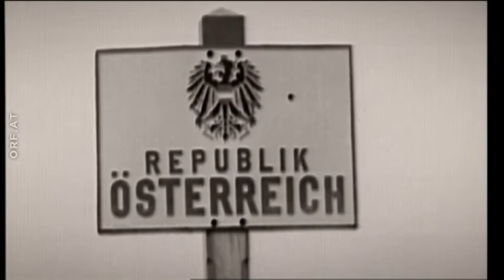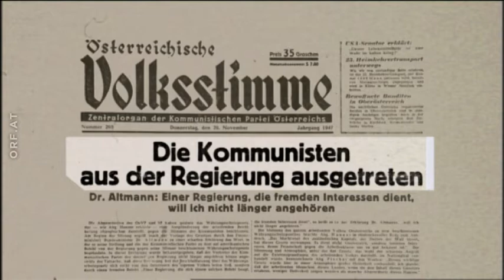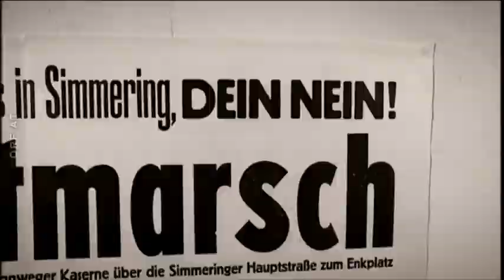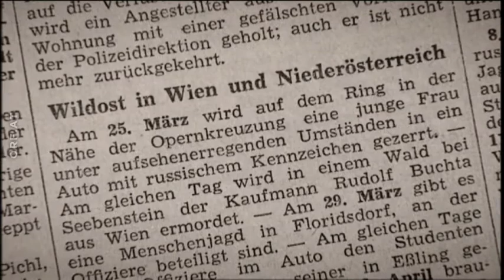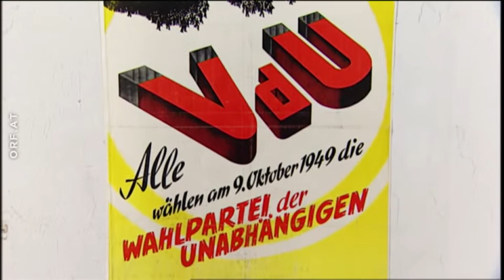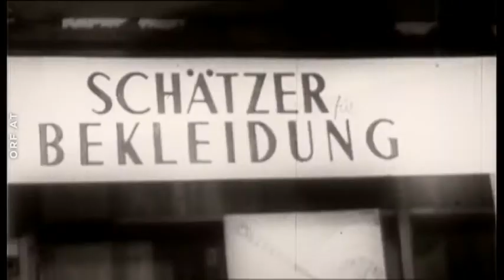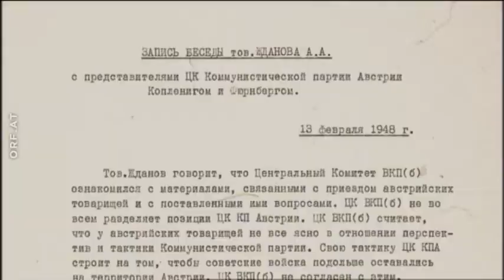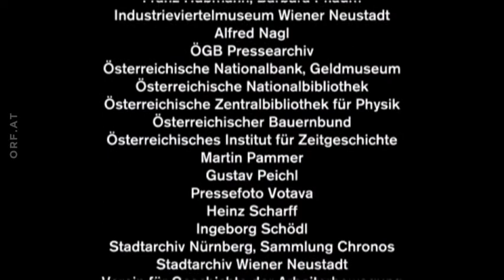Hugo Portisch - Die Zweite Republik: Eine unglaubliche Geschichte (Teil 3/4)